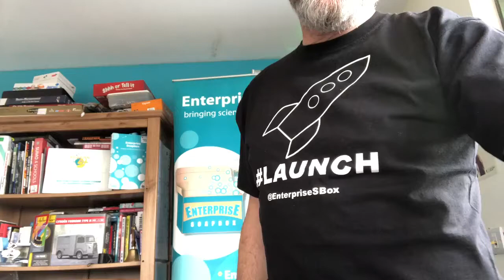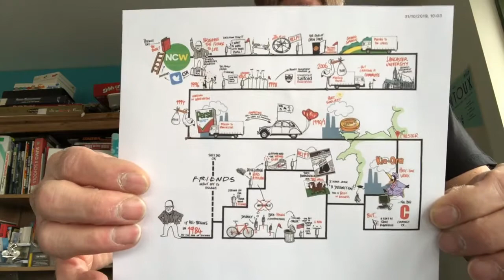Sending The Ladder Back Down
Andrew Bernard, Bernie Innovative Enterprise, Author and TEDx Speaker shares his edited TEDx talk 'Engineering Opportunities to Succeed' which calls on all of us to provide support and guidance to young people.